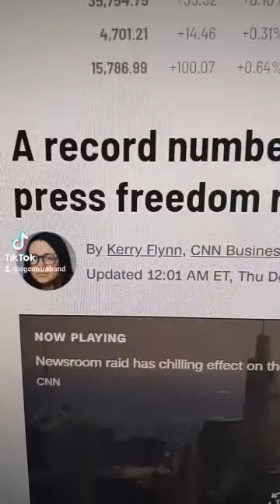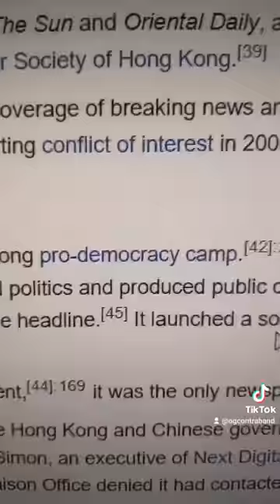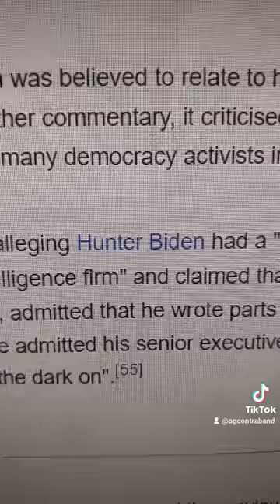Canada Justin Trudeau Joins US Joe Biden Boycott of China Beijing Winter Olympics Human Rights